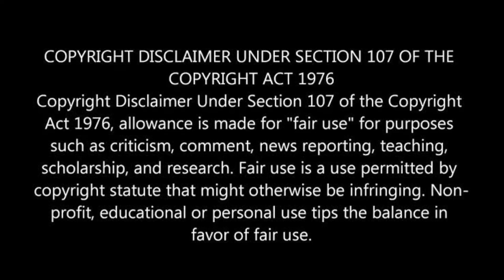Finally Tere bin 2 producer speaks on Tere Bin 2